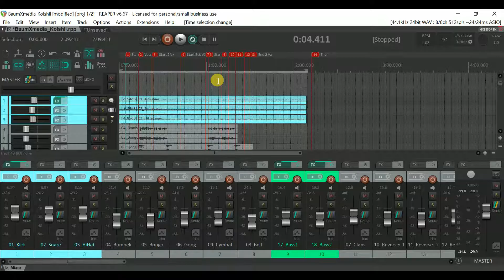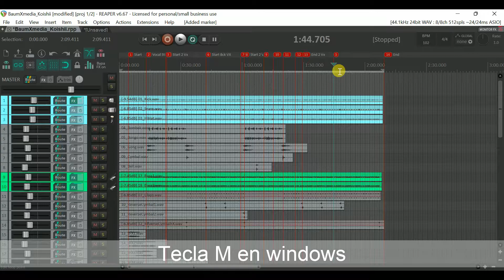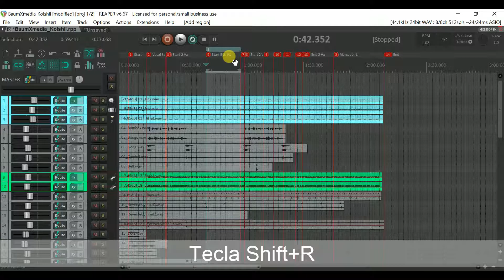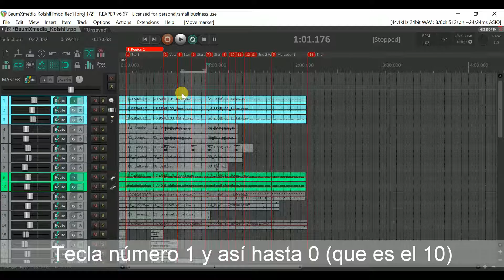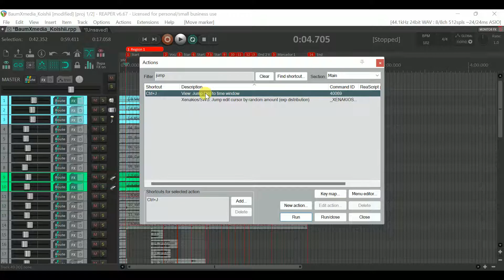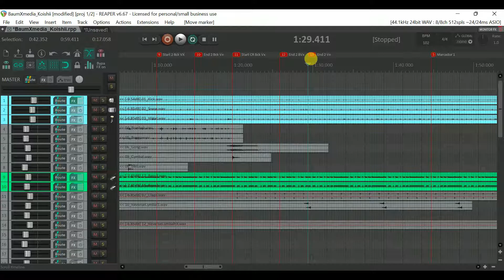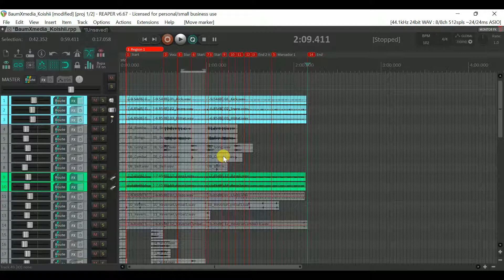🎹MARCADORES (por encima del número 10) en REAPER🆒| @Tesla Studio Music ​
Hola y bienvenidos a Tesla Studio Music, soy Guillo y en este vídeo vamos a aprender sobre los MARCADORES en REAPER y cómo hacer cuando tenemos más de 10 marcadores y no da directamente con los números del teclado; dale like al video, activa la campanita y suscríbete al canal.

🎹Quieres aprender sobre Producción Musical o Reaper? Inscríbete ahora